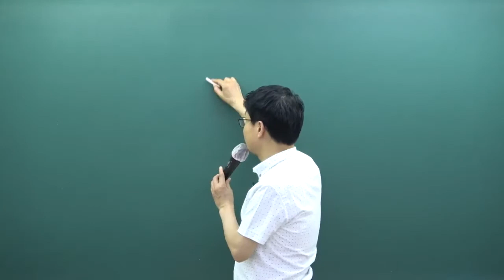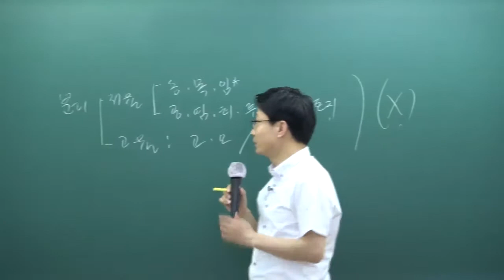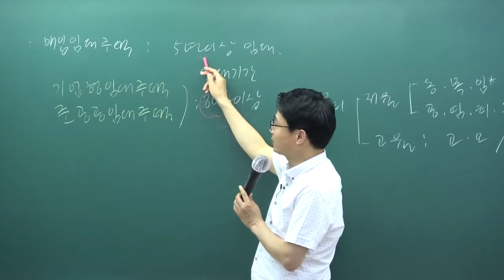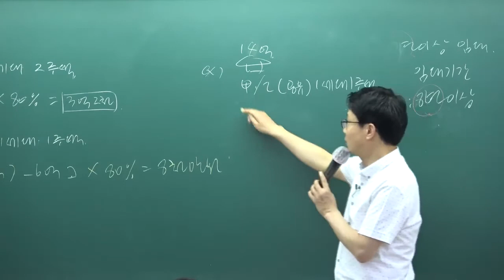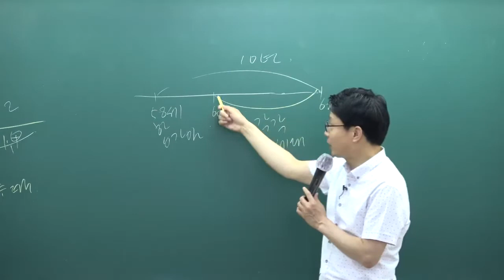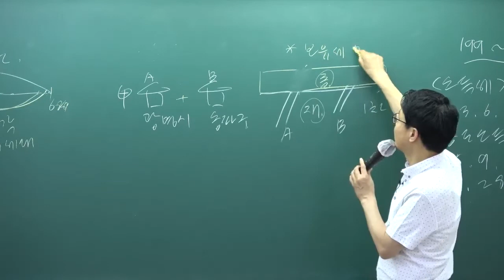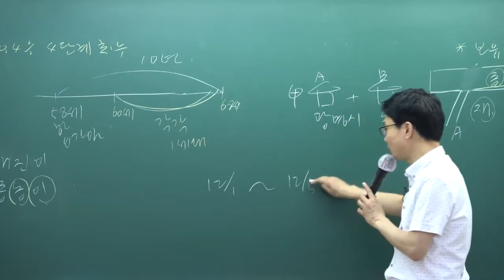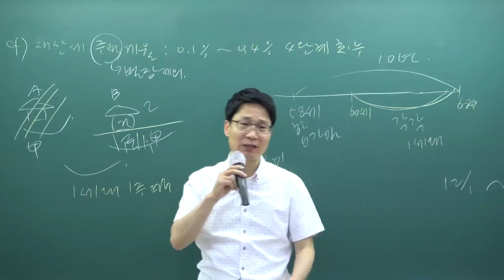[패스랩] 공인중개사 자격증 시험 무료 동영상 부동산세법 [핵심이론 강성규 24강 종합부동산세 개요 (p.66~)](종강)